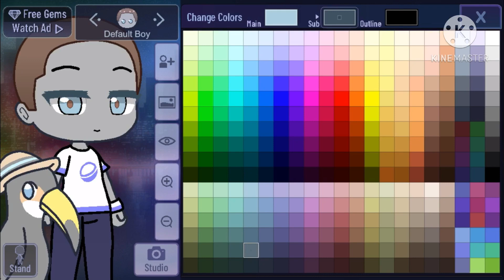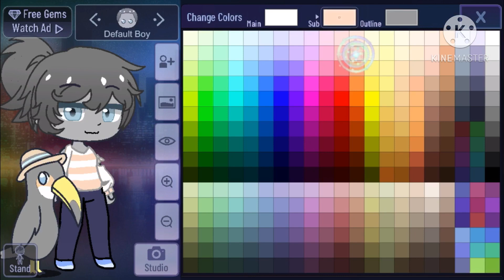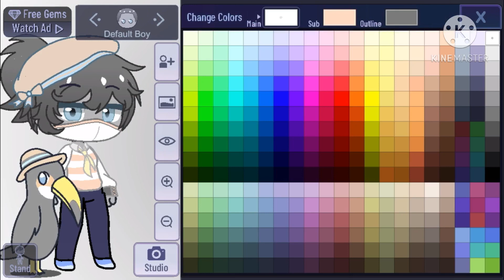Humanizing Default Gacha Club Pets // Day 5 // Gacha Club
Link to my discord server:
By: Musicbox cover
Link to the song:
Online code:
H7K5OCX

Offline code

Apps used:
Gacha Club
Kinemaster